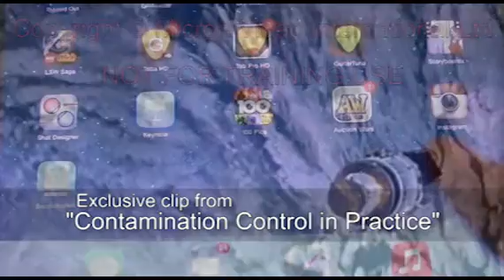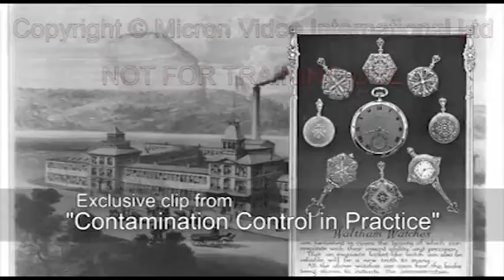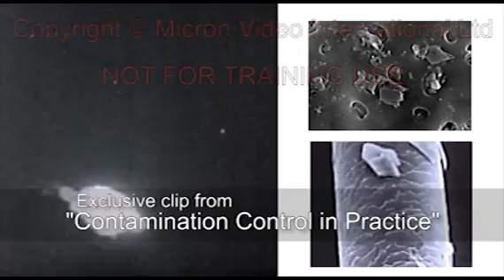Exclusive clip - Part 1 from 'Contamination Control in practice'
'Contamination Control in Practice' is a complete starter course for those who work in cleanrooms or similar unique environments where micro-contamination must be controlled. This video-based program is a consistent and engaging way to educate and assess personnel for reliable production.